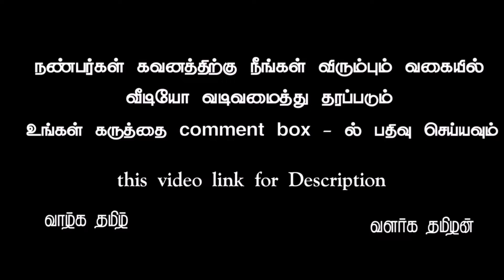ADMK background video part 622 tamil vinotham creators